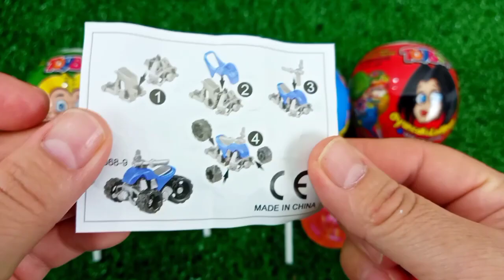7 Rainbow Satisfying Video, DIY How to make Rainbow Slime Candy Baby Shark Kinetic Sand Cutting ASMR